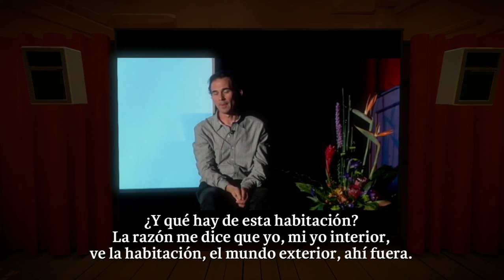The Witness - Movie 5 - Rupert Spira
The Witness in-game movie. A speech given by Rupert Spira about non-duality. Subtitles in Spanish.